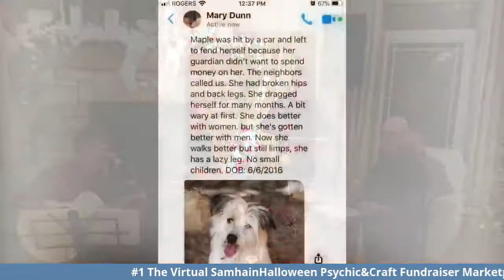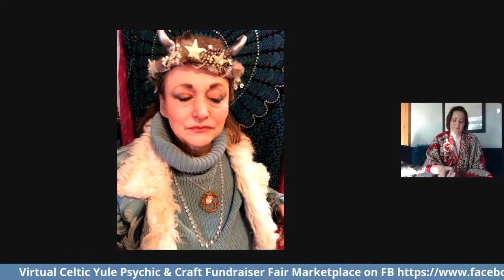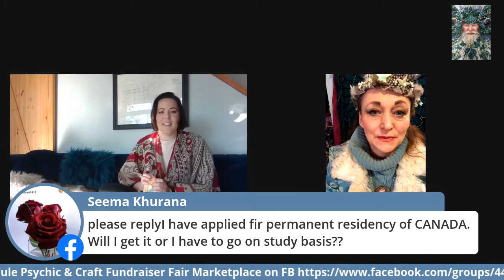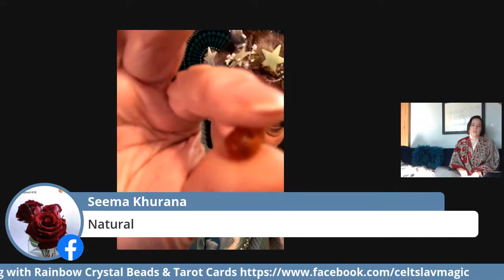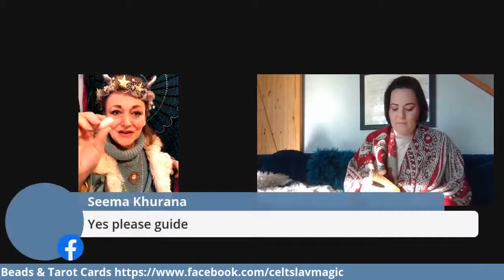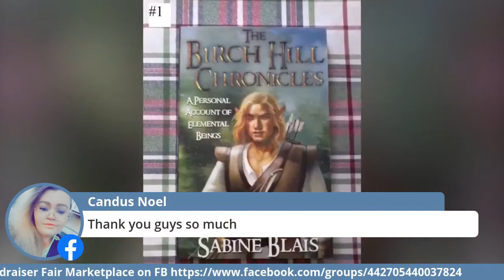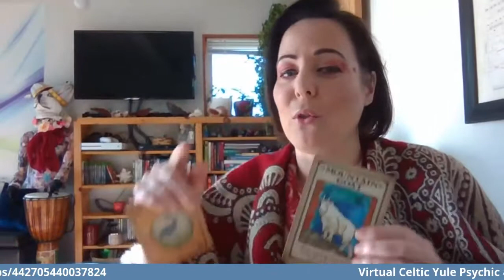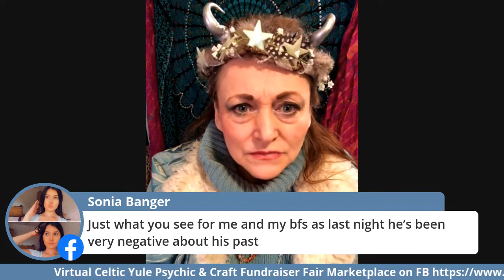Spotlight Yuletide Traditions; Chat & Readings with Iskra & Lili Noire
Yuletide Traditions; Chat & Readings with Iskra & Lili Noire
Psychic Readings with Crystals and Tarot Cards, Blessings and Yule Traditions
Iskra will chat with Lili Noire, a pagan practitioner and priestess about Yule Traditions and Divination.  She will give Lili a sample readings with Crystals and Tarot Cards
If you wish a reading from Iskra please  contact her at;
Virtual Celtic Yule Psychic & Craft Fundraiser Fair Marketplace on FB
She also offers intuitive psychometric fortune-telling readings with gemstones, crystals, vintage beads, Chinese Astrology Celtic Runes and Tarot Cards
Psychometry is the psychic skill of being able to read a person's energies in the past, present and future by holding an object they have touched. She uses gemstone crystals, Celtic Rune Ogham's, Tarot Cards and found objects to give her client a past, present and future reading.
She also known for her handcrafts spiritual jewelry that is infused with the energy of the full moon and the sun's rays at different times in the year. This jewelry is based on the Tree of Life theme or the Native Dragonfly and is created with wire-craft using gemstones, crystals and found glass or shell
Iskra will create jewelry to complement your energetic and spiritual needs at the time of your psychometric fortune-telling reading.
She also makes spiritual earth-based items and jewelry intended to add to your spiritual practice. Also sell my handcrafted costume horns and headpieces.
Iskra Rekrut Artist
I'm going live using StreamYard! Before leaving a comment, please grant

TubeBuddy has been a game-changer for my YouTube channel’s growth. They have tons of free tools including their upload checklist. It turns out, I was missing out on some pretty crucial steps!